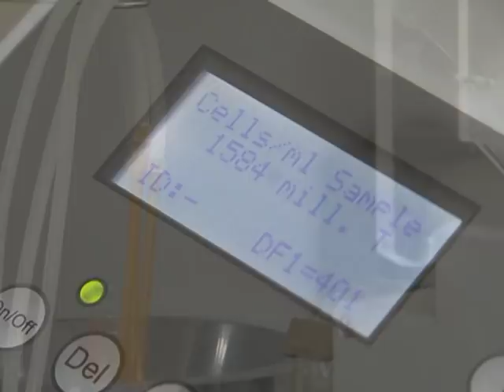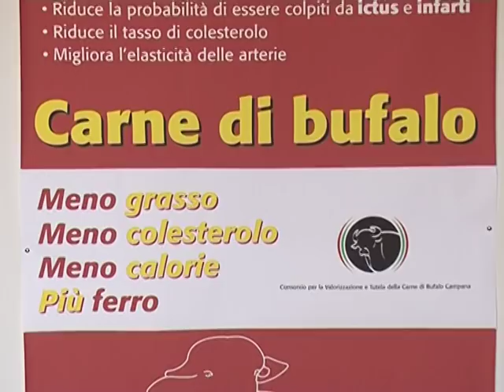La Búfala Mediterránea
Video de la ANASB, Asociación Italiana de Criadores de Bufalas